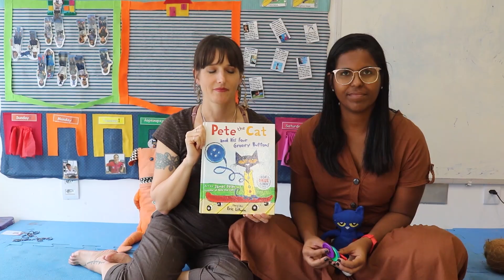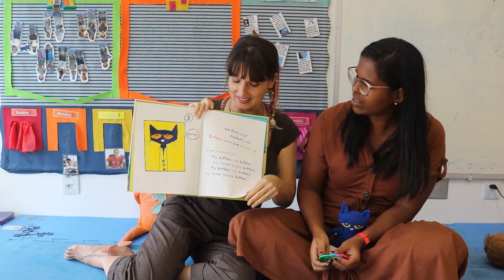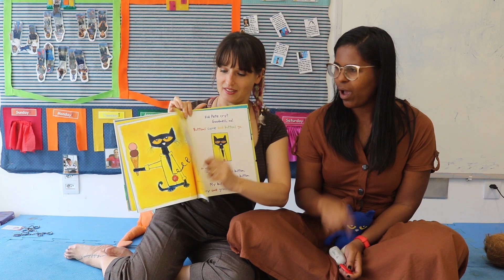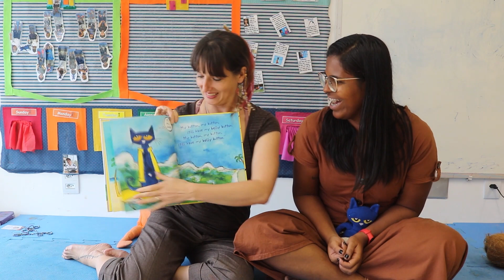“Pete the Cat and his four groovy buttons” - by Eric Litwin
Ms. Gould and Ms. Santos will be reading together another book from the “Pete the Cat” series. Today week we will have “Pete the Cat and his four groovy buttons”! Have you ever lost a button on your favorite shirt? Find out what Pete the Cat did clicking on the video! Enjoy!
Ms. Gould e Ms. Santos vão ler juntas outro livro da série “Pete the Cat” em nossa sessão de home reading. Hoje temos "Pete the Cat and his four groovy buttons"! Você já perdeu um botão de sua roupa favorita? Descubra o que Pete the Cat fez clicando no vídeo e divirta-se!